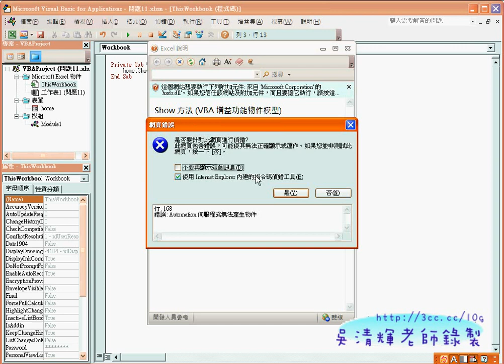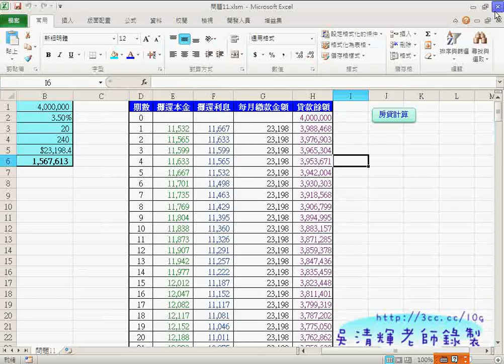01_自動執行自動計算房貸設計表單(EXCEL VBA教學)2.avi